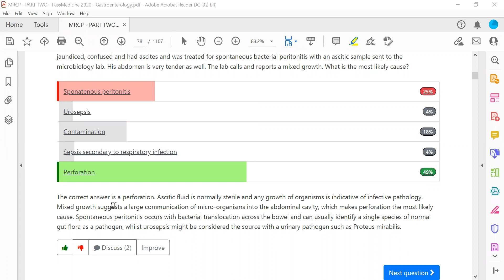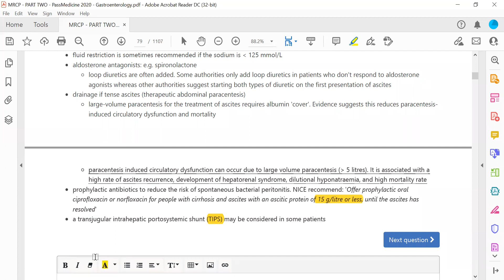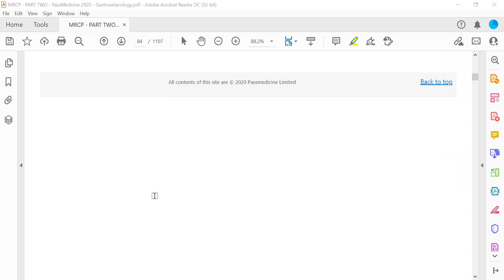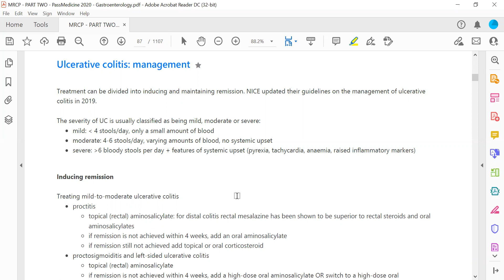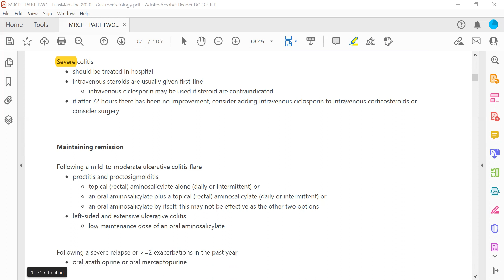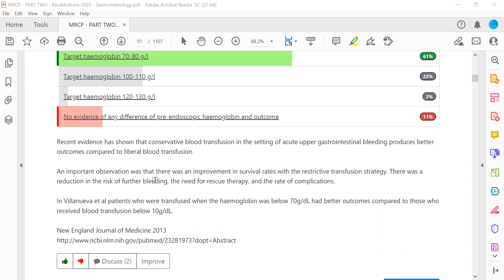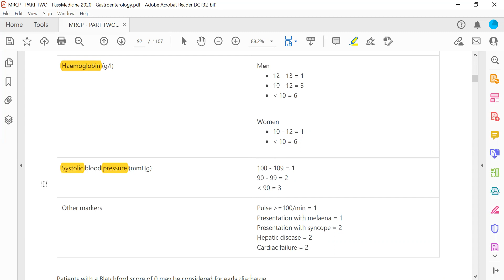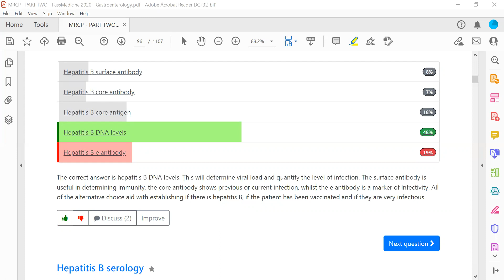MRCP PART TWO PASSMEDICINE 2020 Gastroentrology 5